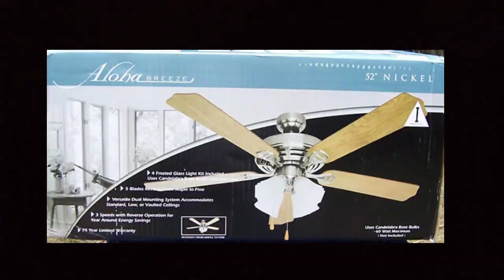5 Brushed Nickel ceiling fans that drive me to the wall!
They all suck